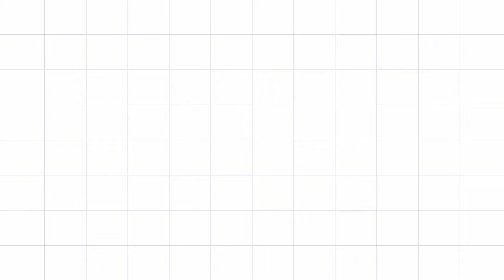NEW WANNA MUSIC - LIVE DUKUH MAJA - DIGRAYANGLANGKA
Rangka Pernikahan Ida Puspita Sari (Ida) Putri ke 3 Bapak Sanuri dan ibu Umiyati (Alm) dengan Oji Saputra Putra ke 5 Bapak Karsim dan Ibu Roisah Ds. Dukuhmaja - Kec. Songgom - Kab. Brebes, Dukuhmaja 14 mei 2022